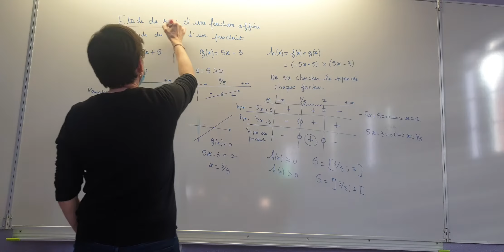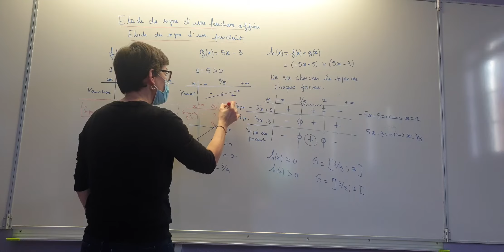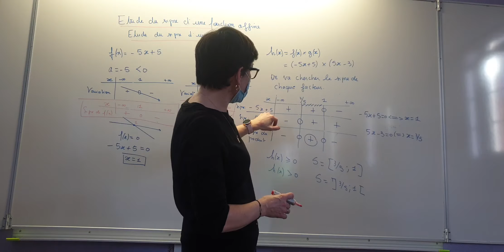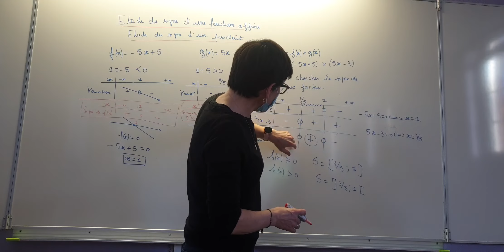2de tableau de signes d'une fonction affine, tableau de signe d'un produit version courte